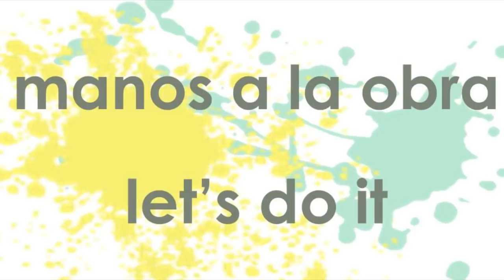Calendario de Adviento de fieltro | ELEOJOTA00 | TUTORIAL COSTURA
Tutorial muy sencillo para hacer un calendario de Adviento de fieltro. Necesitarás muy pocos materiales y lo tendrás listo en un rato.

Learn how to make this simple felt Advent calendar. You will need very few supplies and you will have it ready in a little while.